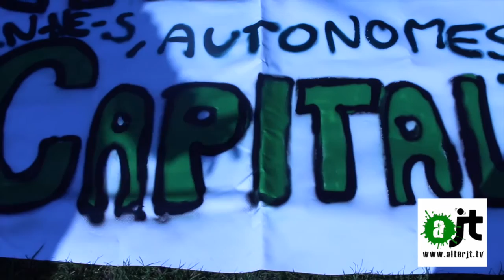17 mars: Valls, t'es foutu ! Les jeunes sont dans la rue !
Le 17 mars se poursuivait le mouvement lycéens et étudiants contre le projet de Loi El Khomri.